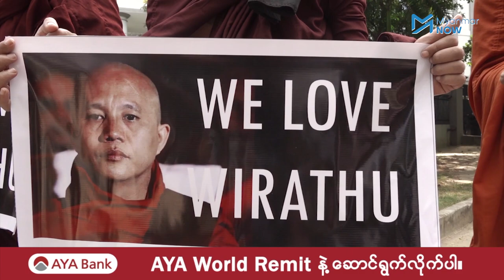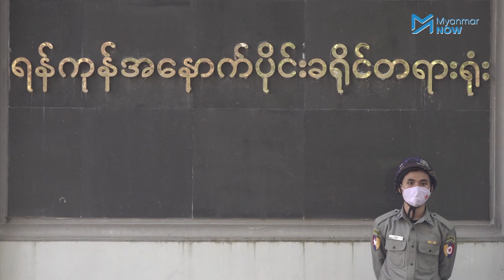ကိုဗစ်နိုင်တင်းကြောင့် ဦးဝီရသူအမှုကို အွန်လိုင်းမှသာစစ်ဆေး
နိုင်ငံတော်အကြည်ညိုပျက်စေမှုဖြင့် တရားစွဲဆိုခံထားရသည့် ဦးဝီရသူအမှုကို ဇန်နဝါရီ၁၂ရက်နေ့တွင် အွန်လိုင်းပေါ်ကတဆင့် စစ်ဆေးခဲ့ပြီးနောက် ချုပ်ရက်ရမန်နှစ်ပတ်ပေးကာ နောက်တစ်ကြိမ်ရုံးချိန်းသို့ ပြန်လည်ချိန်းဆိုလိုက်သည်။
ဦးဝီရသူအားထောက်ခံဝန်းရံသူသံဃာများနှင့် အရပ်သားများအပါအဝင် စုစုပေါင်းလူဦးရေ၅၀နီးပါးက အနောက်ပိုင်းခရိုင်တရားရုံးရှေတွင် ဦးဝီရသူအား ရုံးထုတ်စစ်ဆေးပေးရန် တောင်းဆိုခဲ့ကြသည်။

ကိုဗစ်နိုင်တင်းကူးစက်ရောဂါကာလအတွင်း  အချုပ်သားများကို ရုံးထုတ်စစ်ဆေးခြင်းမရှိသောကြောင့် ဦးဝီရသူအမှုကို အွန်လိုင်းကတစ်ဆင့် ရမန်ပေးနေကြောင်းအနောက်ပိုင်းခရိုင်တရားရုံးမှ သိရပါသည်။